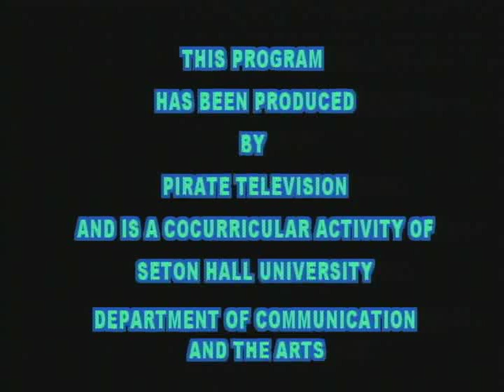Pirate News December 4, 2012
Pirate News is a show made by the students, for the students with the most up to date Seton Hall news and events.